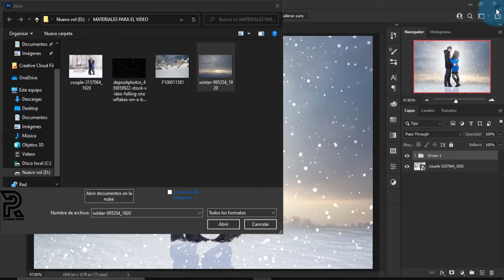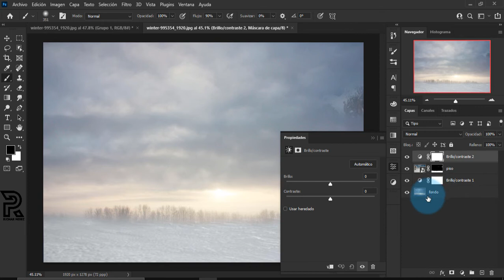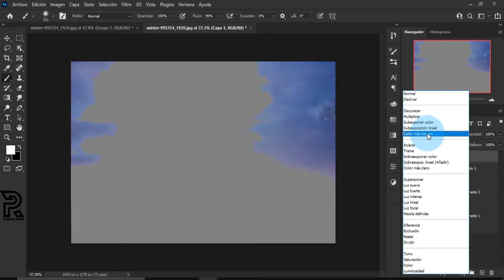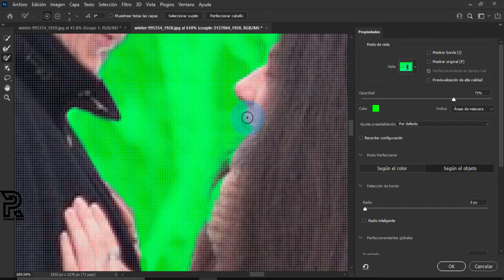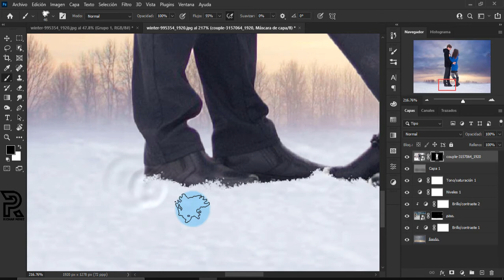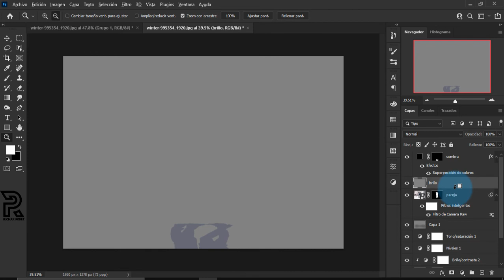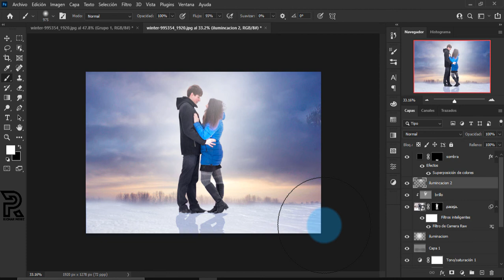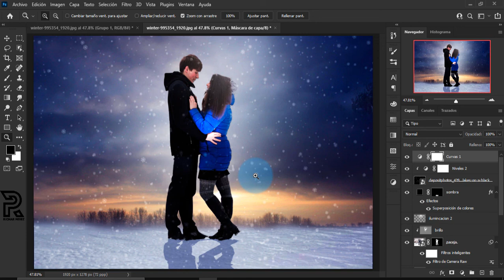Manipulacion de fotos Diseño estilo Nieve con Photoshop🔴✅Tutoriales Fáciles de Adobe Photoshop👈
🔅Buenas CREADORES DISFRUTEN del video espero sus COMENTARIOS👏👏👏

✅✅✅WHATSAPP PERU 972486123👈